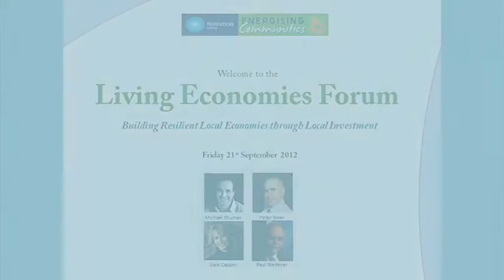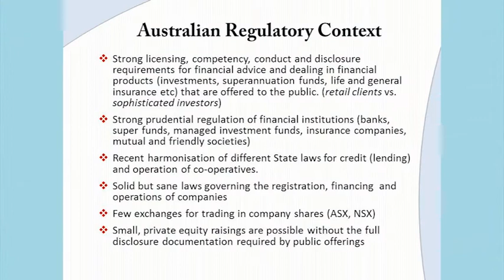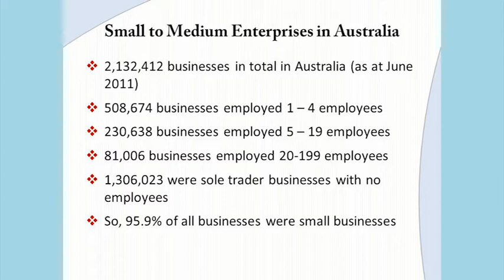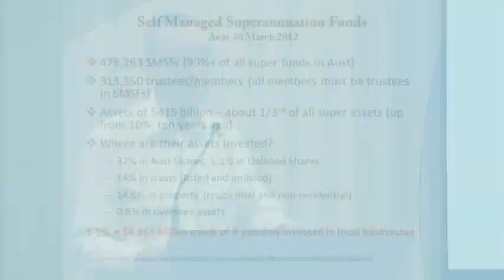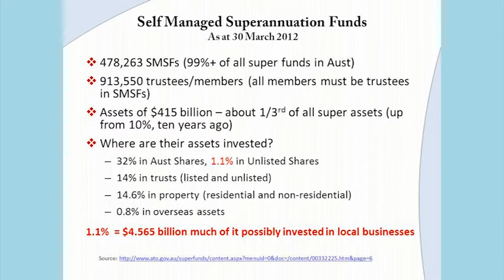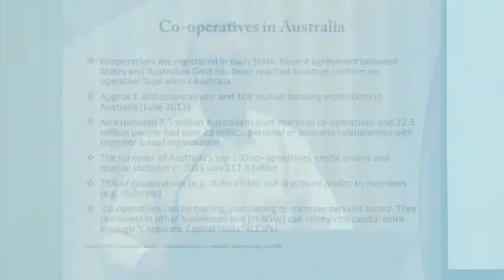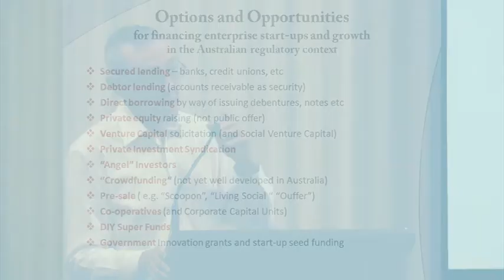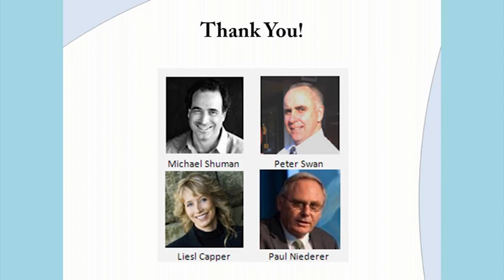Living Economies, The Australian Regulatory Context: Peter Driscoll (Transition Sydney)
Living Economies, The Australian Regulatory Context
Presented by Peter Driscoll, Transition Sydney

Living Economies Forum: "Building Resilient Local Economies through Local Investment"
In the face of multiple increasing global uncertainties - economic and environmental - the need to build the strength and resilience of our local economies has become very clear in the last few years. This forum addresses how we can work toward achieving that aim by encouraging entrepreneurship and cooperation between business and citizens locally and by harnessing local investment to support the start up and expansion of locally owned enterprises.

Produced for Transition Sydney and Energising Communities
Filmed at UTS, Sydney, September 2012